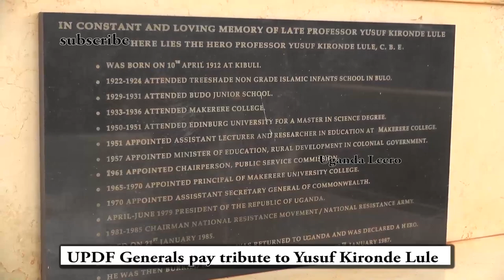UPDF GENERALS PAY TRIBUTES TO PROF. YUSUF LULE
WHY YUSUF LULE WAS REMOVED FROM OFFICE AFTER ONLY 68 DAYS